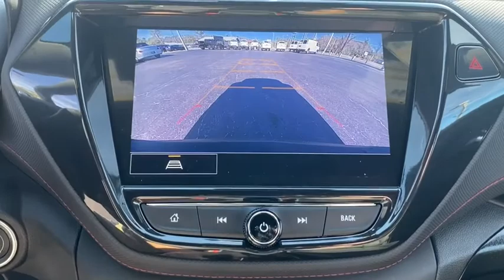2021 Chevrolet Trailblazer Starke, Gainesville, Orange Park, Near Me, Lake City, FL MB083299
( No Credit Check ) in less than 2 minutes Summit White New 2021 Chevrolet Trailblazer available in Starke, Florida at Duval Chevrolet. Servicing the Gainesville, Orange Park, Lake City, FL area.

Duval Chevrolet
1901 North Temple Ave